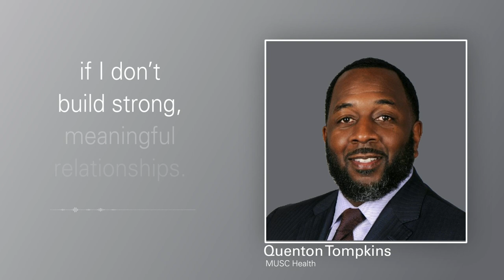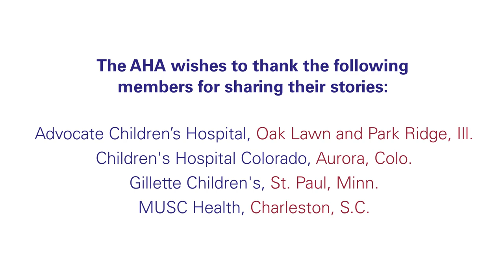Closing the Immunity Gap with Advocate Children’s Hospital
Some experts have suggested that RSV was more severe in 2022 because of an immunity gap from several years of social distancing and COVID-19 precautions. They also suggest that COVID-19 is to blame for the early arrival and more devastating effects of RSV and the flu. Listen to how Advocate Children's Hospital is working toward managing this alarming new gap and how they have persevered through the triple threat of COVID-19, RSV and the flu.